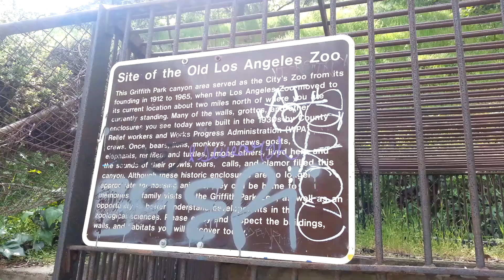Old LA zoo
The old zoo